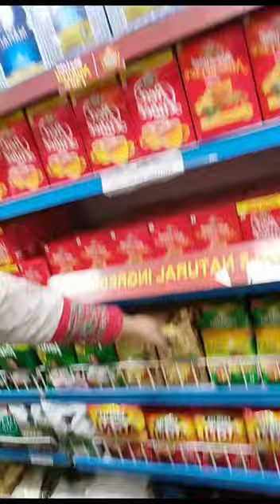Ghar ka big boss